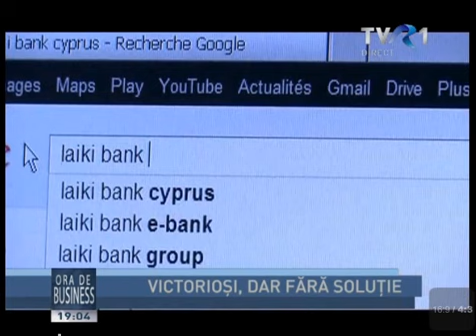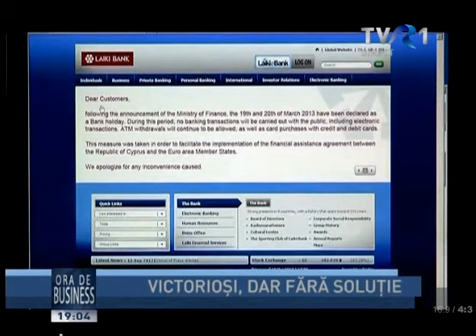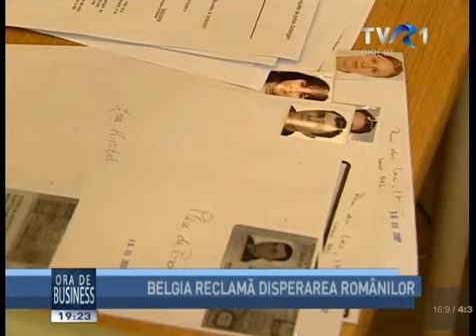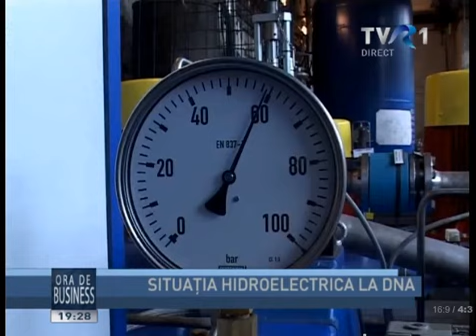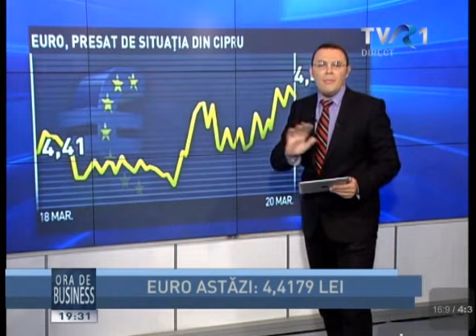Moise Guran - Ora de Business pe TVR 1 (20.03.2013)